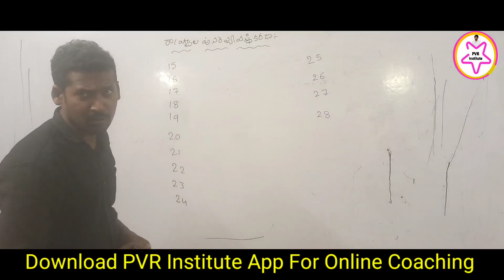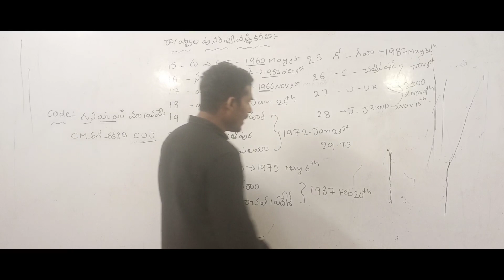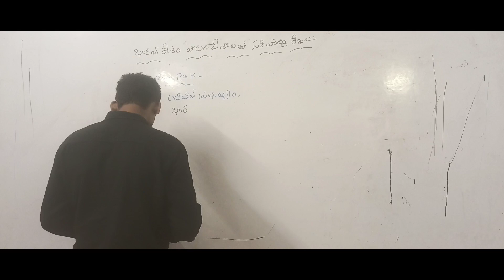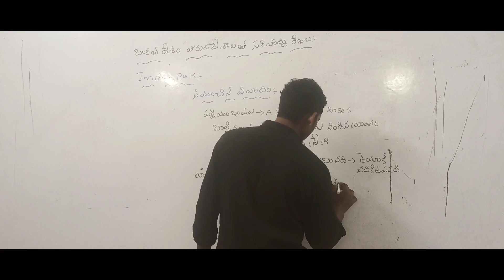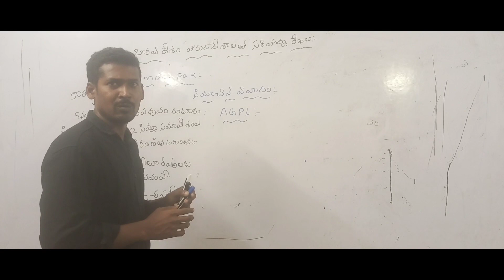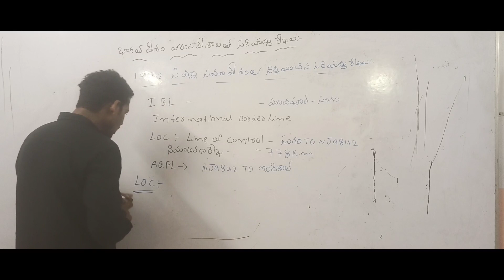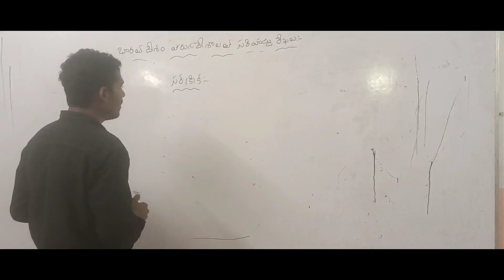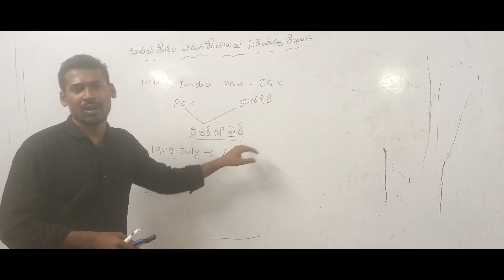Geography Class 1 For APPSC Group 2 Prelims || PVR Institute